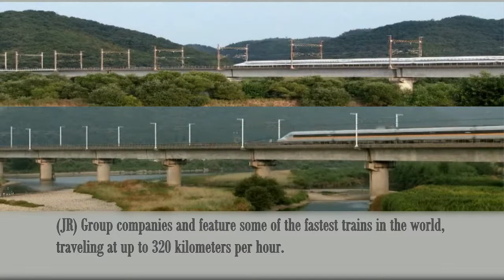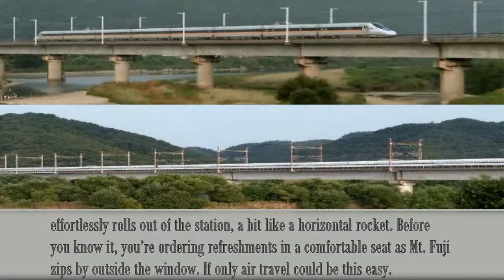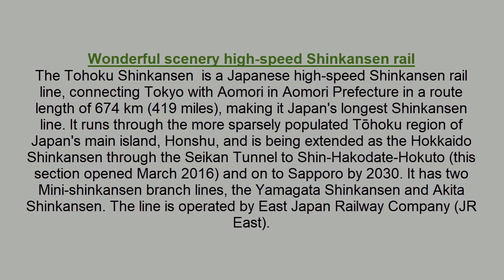Wonderful High Speed Japanese Trains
Wonderful High Speed Japanese Trainsl

The Hokkaido Shinkansen is a Japanese high-speed shinkansen rail line that links up with the Tōhoku Shinkansen in northern Aomori Prefecture in Honshu and continues on into the interior of Hokkaido through the undersea Seikan Tunnel. Wikipedia
Owner: Hokkaido Railway Company
Locale: Japan
Stations: 4
Operating speed: 260 km/h (160 mph); 140 km/h (85 mph) (through Seikan Tunnel)
Line length: 148.9 km
Opened: 26 March 2016
Track gauge: 1,435 mm (4 ft 8 1⁄2 in)
JR East's research programme on the E5 series was initiated in 2002 to design a high speed train which could travel with a speed of 360kmph. These train sets were developed based on the former experimental high speed trains, Fastech 360.
East Japan Railway released the exterior and interior design of the train in February 2009.
The new generation E5 series trains are designed to be more comfortable and faster than ever before. It is designed to be a business and luxury car service. It comes with a premium first class seating area, called Gran Class.JR East's research programme on the E5 series was initiated in 2002 to design a high speed train which could travel with a speed of 360 kmph."
The train features a long nose which extends 15m to the front. It prevents 'tunnel boom', the noises produced due to uneven air pressures when the train enters a tunnel at a high speed. It has a full bogie cover which is soft enough to reduce the aerodynamic sound. The mechanical noise produced during the running is absorbed to a large extent by the equipment and sound absorbing materials mounted underneath.
The train sets are preinstalled with low noise pantographs fitted with sound insulators on both sides. These new train sets use only one pantograph device, unlike the previous models which use two, therefore helping to reduce the noise levels further.
The two very important features in the design of the vehicle are the full active suspension (FSA) and Body Tilting System. Full active suspension reduces the vibration of the moving bogie. The centrifugal force is nullified using the tilting system installed to the bogies.
The integration of these two systems detects and regulates tilt and lateral movements, thereby balancing the sense of shaking on account of the high speed at curves. These successively enhance the ride quality and comfort even at a speed of 320kmph and curve radius of 4,000m.
The state of art braking system installed in the rolling stock intensifies the attachment between the rails and wheels, even at high speeds, and reduces the stop distance marginally.